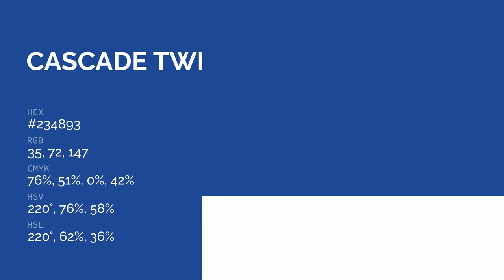Cascade Twilight color #234893 hex color - Blue color - Warm color 234893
What color is Cascade Twilight ? #234893 hex color - Blue color - Warm color 234893

Hex #234893 Color Code is also known as Cascade Twilight color.